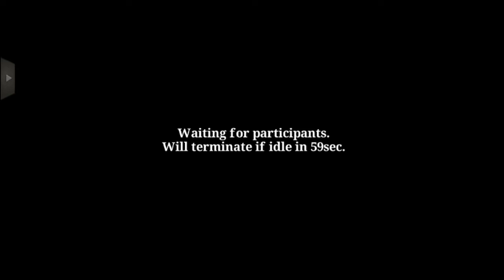IRE BLOOD MEMORY One on One Pvp Arena mode